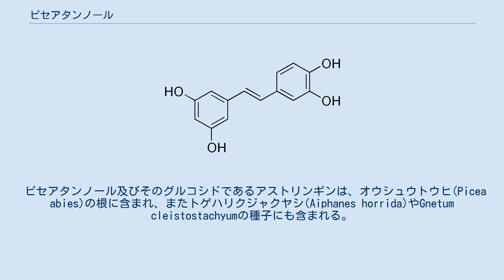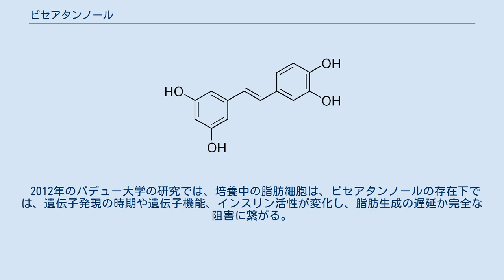ピセアタンノール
ピセアタンノール(Piceatannol)は、スチルベノイド及びフェノール化合物である。
 ピセアタンノール及びそのグルコシドであるアストリンギンは、オウシュウトウヒ(Picea abies)の根に含まれ、またトゲハリクジャクヤシ(Aiphanes horrida)やGnetum cleistostachyumの種子にも含まれる。
ピセアタンノールの化学構造は、Cunninghamらにより、レスベラトロールのアナログであることが解明された。
 ピセアタンノールは、赤ワインに含まれるレスベラトロールの代謝物質である。
グルコシドであるアストリンギンも赤ワインの中に含まれる。
 1989年、in vitroでの研究で、エプスタイン・バール・ウイルスの関与する白血病、非ホジキンリンパ腫やその他の病気に関わるチロシンキナーゼLMP2Aを阻害することが示された。
 2006年の研究ラットに注射すると、ピセアタンノールは急速にグルクロン酸化し、生物学的利用能は乏しい。
 2012年のパデュー大学の研究では、培養中の脂肪細胞は、ピセアタンノールの存在下では、遺伝子発現の時期や遺伝子機能、インスリン活性が変化し、脂肪生成の遅延か完全な阻害に繋がる。